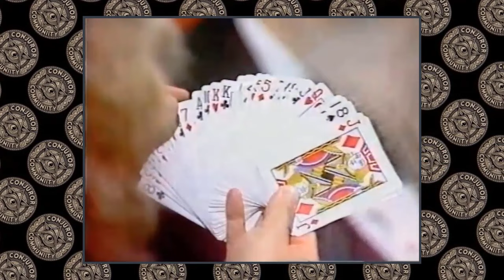Remembering Eugene Burger - A Magic Master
Our Afternoon Astonishment series is back! After a long break the Conjuror Community team is back delivering one of magic's most popular web series.

In this episode - Sponge and Card magic from the late Eugene Burger

In the video, Eugene Burger performs two tricks:

Sawing a red ball in half.
Sponge ball routine.
In the first trick, Eugene Burger uses two red balls, one of which squeaks. He asks the spectator to hold one of the balls and then pretends to saw the other ball in half. He then opens his hand to reveal that the ball is still whole.

In the second trick, Eugene Burger uses three red balls. He asks the spectator to hold one of the balls and then pretends to make the other two balls disappear. He then opens his hand to reveal that all three balls are still there.

Both of these tricks are classic examples of Eugene Burger's magic. They are both very clever and entertaining, and they showcase his mastery of misdirection and sleight of hand.

We’ve been hosting ‘online events’ for over 8 years...so you could say we’ve had a LOT of practice doing web shows. We are Conjuror Community, the world's best magic club.